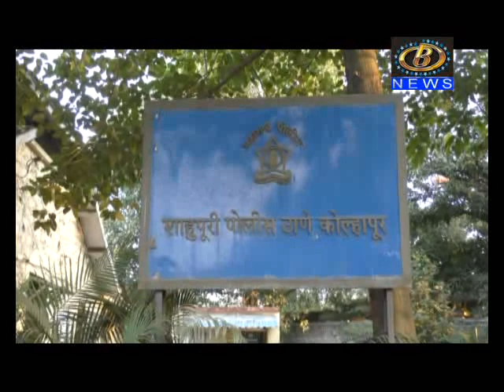शाहूपुरी पोलीस ठाण्याच्या अधिकारी, कर्मचार्‍यांवर गुन्हे दाखल करावेत, प्रजासत्ताक संस्थेची मागणी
तरुणाच्या खुनाचा गंभीर गुन्हा लपवून त्याला बेवारस घोषीत केल्याप्रकरणी कोल्हापुरातील शाहूपुरी पोलीस ठाण्याच्या अधिकारी, कर्मचार्‍यांवर गुन्हे दाखल करावेत, प्रजासत्ताक संस्थेची मुख्यमंत्र्यांकडं मागणी
Channel B